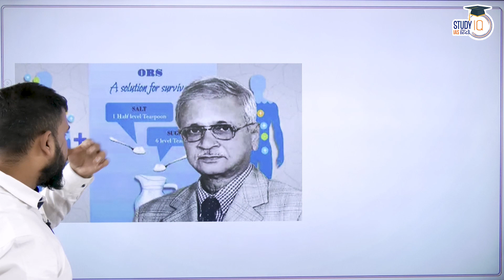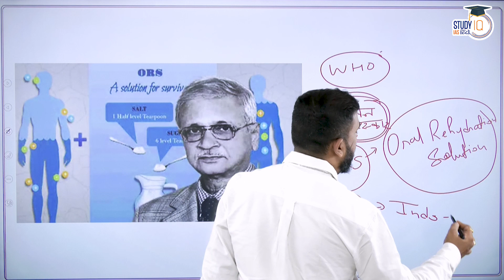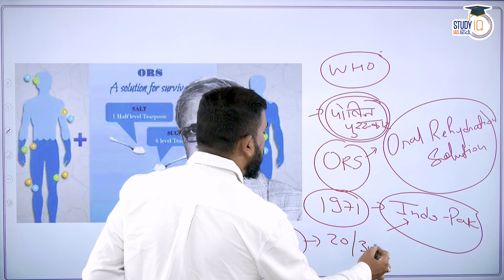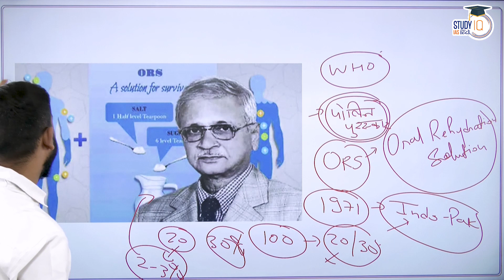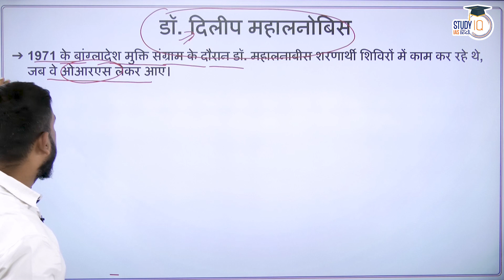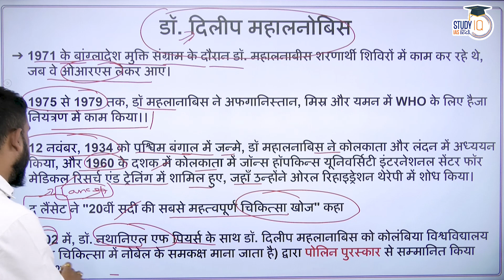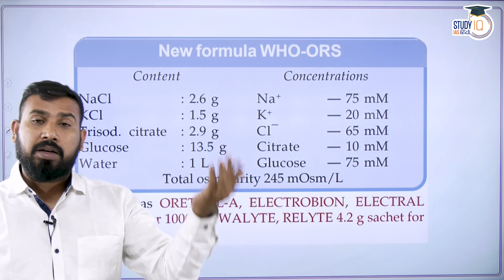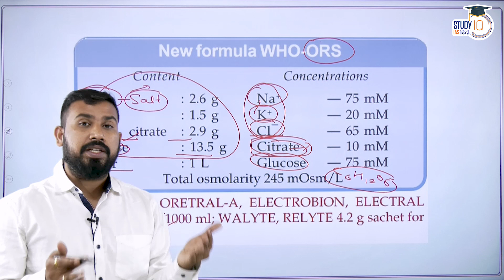Dr Dilip Mahalanabis Passes Away : ORS, Which Revolutionised Diarrhoea Treatment I StudyIQ IAS Hindi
In this video Manish Shrivastava is talking about Dr Dilip Mahalanabis was working in overflowing refugee camps during the 1971 Bangladesh Liberation war when he came up with ORS, which The Lancet called “the most important medical discovery of the 20th century.’’While Oral Rehydration Solution (ORS) as a simple, effective remedy for dehydration is known around the world, the physician who pioneered the treatment is less famous. This physician, Dr Dilip Mahalanabis, passed away at a Kolkata hospital on Sunday (October 16).

Dr Mahalanabis, 87, was suffering from lung infection and other age-related ailments, is discuss in detailed. Hope you find this initiative of Mudde ki Baat interesting and helpful for the preparation of UPSC -2023 by STUDYIQ IAS HINDI.

1. 900+ Hours of Live teaching by our faculties
2. One-to-one mentorship to keep you on track to achieve the target
3. Handmade and concise Lecture Notes, Handouts on static topics
4. MCQ based learning for every lecture to enhance retention
5. Answer writing program guided by our experienced faculties
6. Daily Current Affairs Programme (CAP) PDF + Videos covering multiple sources
7. Benchmarking of students through weekly revision tests for students
8. Prelims Test Series to make you battle ready for Prelims exam
9. Gyanvani sessions by senior bureaucrats, selected candidates and senior aspirants
10. CSAT Lectures to help to adapt with changing patterns of examination.